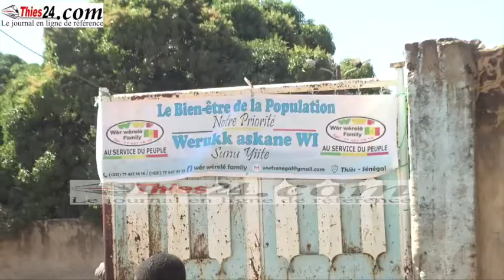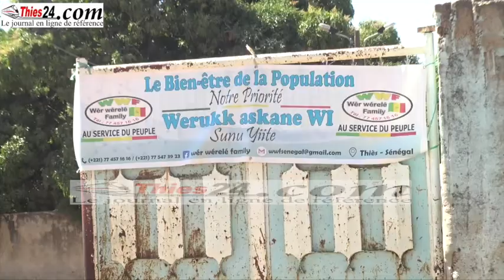Anniversaire rappel à Dieu Serigne Saliou Mbacké, consultations gratuites au Daara de Gott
consultations médicales gratuites